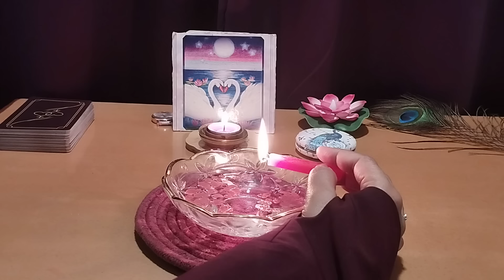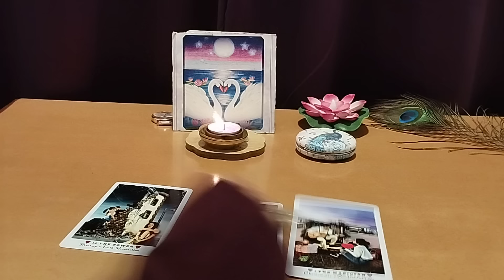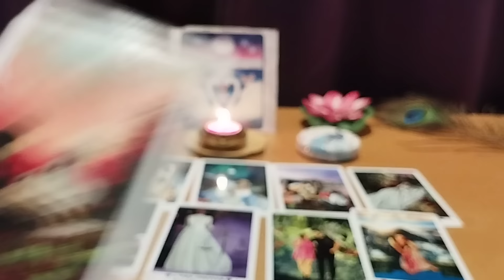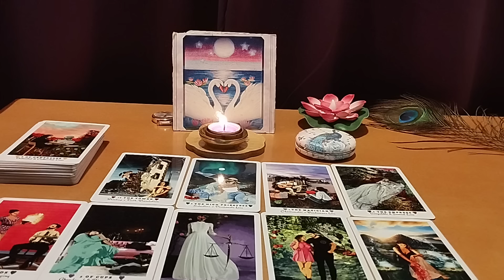❣️UNKI TRUE AND DEEPEST FEELINGS AAPKE LIYE❤️CANDLE WAX READING ❤️CURRENT FEELINGS @555tarot ​